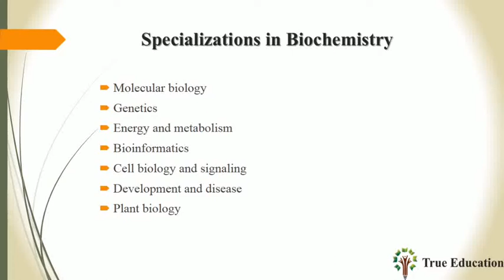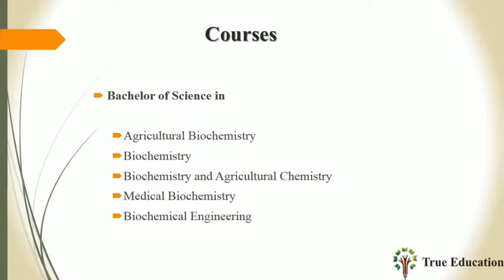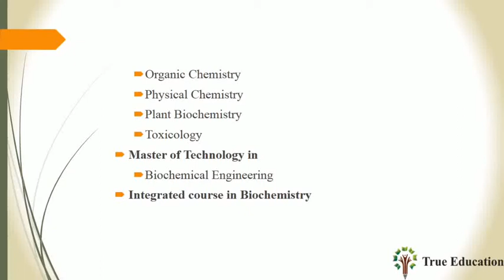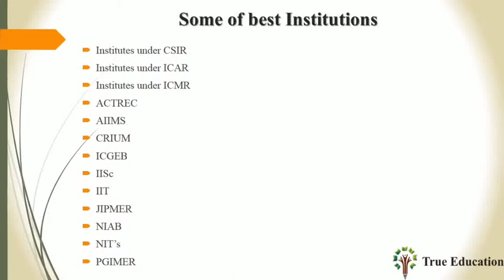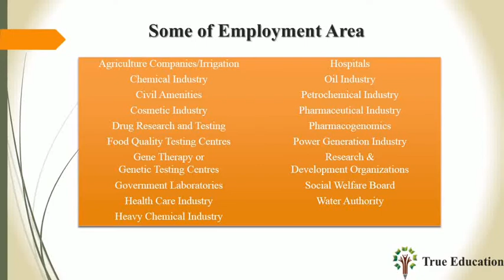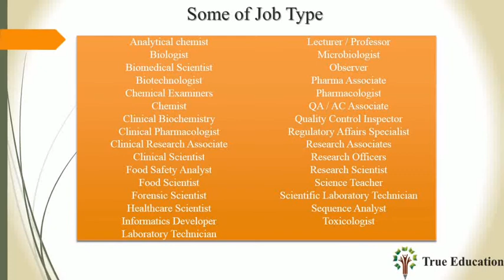Bio Chemistry career in Tamil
Higher education and jobs